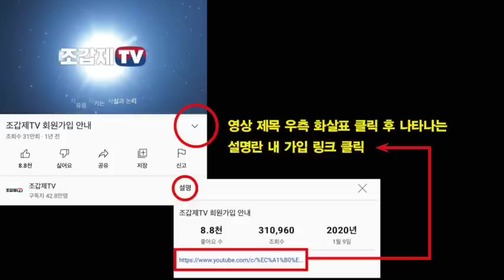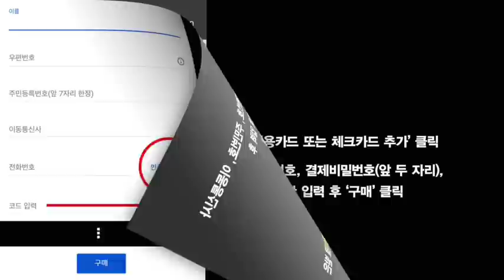왜 윤석열은 잘해놓고도 욕 먹는가?